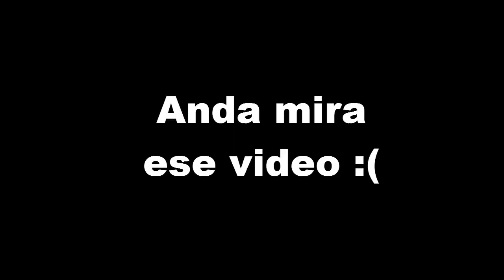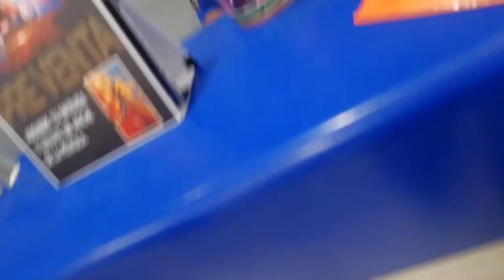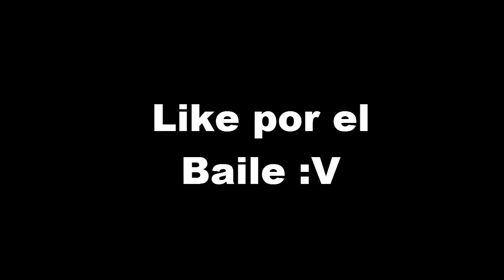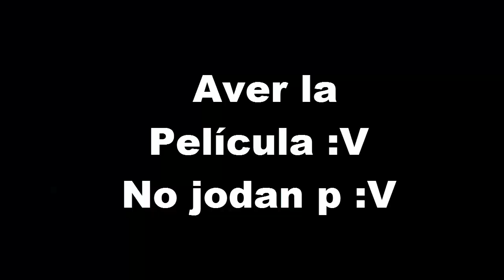Wuebiando ll (Solyyyyyyy)/// Alexander Calderon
-A M I G O S-
Bueno gente disculpen por no subir video Lo uqe pasa es que estaba pasando por problemas. Pero ya se solucionaron y ahora si empezamos con todo. Activa la campanita Para todos los videos.